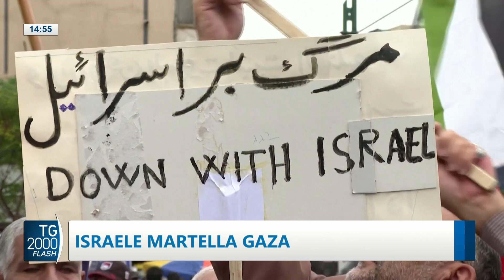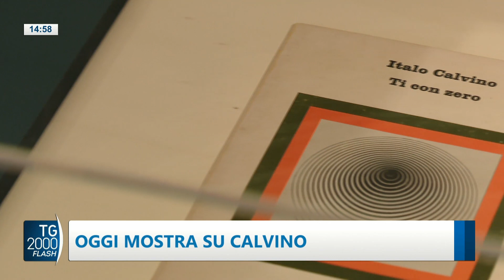TG2000, 13 ottobre 2023 - Ore 14.55